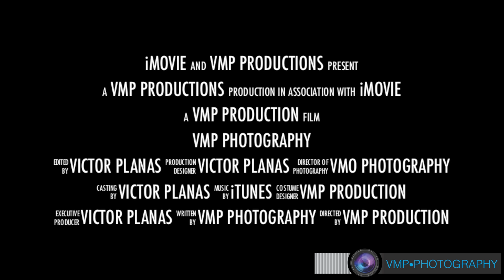Entrenamiento de Abner Pin Cotto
ENTRENAMIENTO DE ABNER PIN COTTO PREPARANDOSE PARA SU PROXIMO COMBATE EN NEW YORK EN EL MES DE SEPTIEMBRE DEL 2013